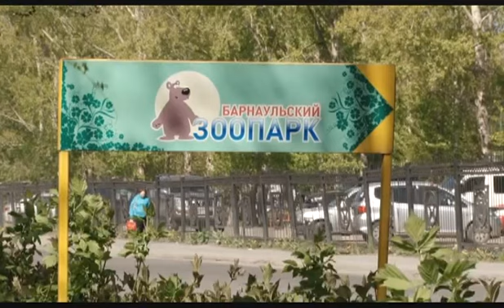Улицы столицы — ул. Энтузиастов 06.05.16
На какой улице краевой столицы находится крупнейший парк Алтайского края и где в советское время располагался  чехословацкий луна-парк, знает Илья Кочетков. Сегодня он прогуляется по улице Энтузиастов.